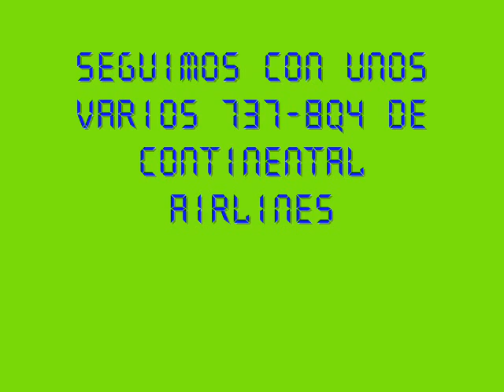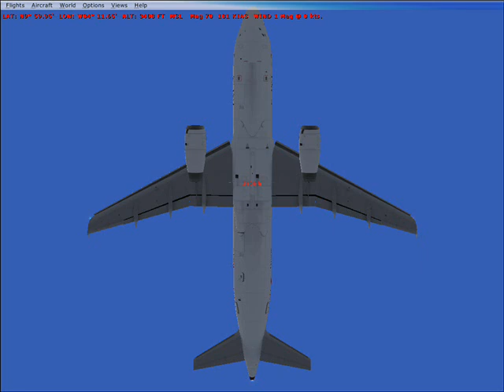fsx airplanes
a short video with my favourites airplanes